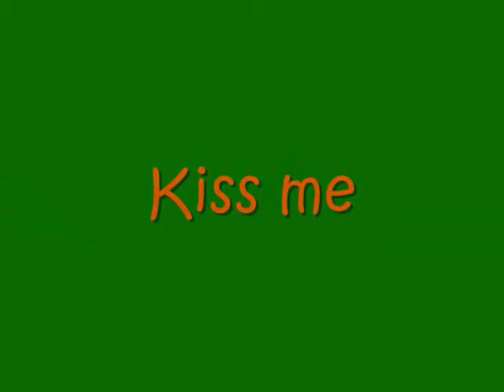Kiss Me-Jate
The song is Kiss Me by New Found glory.
I love how I did the I'll wear these and you will wear that dress.